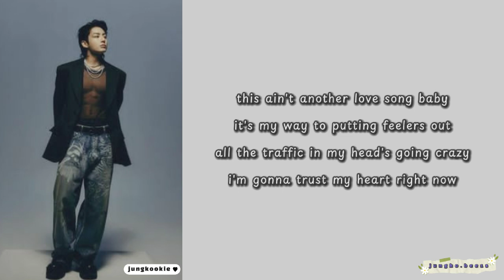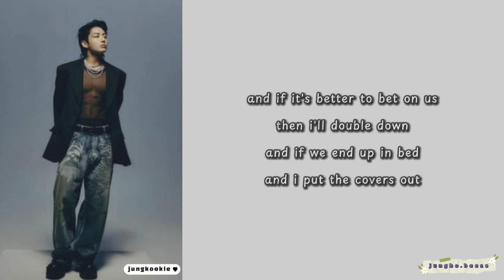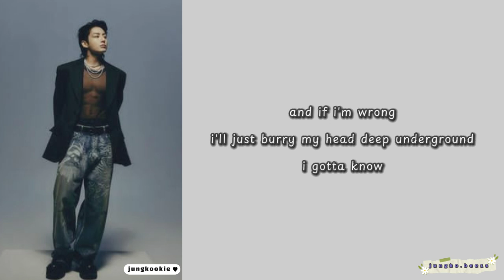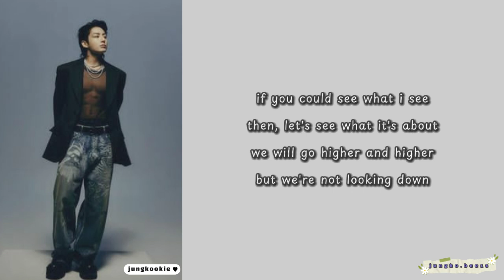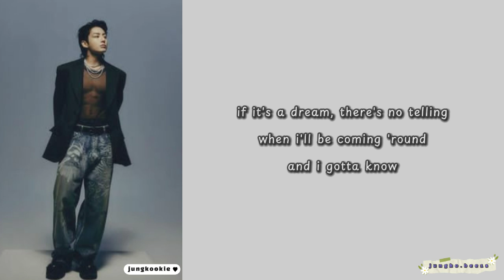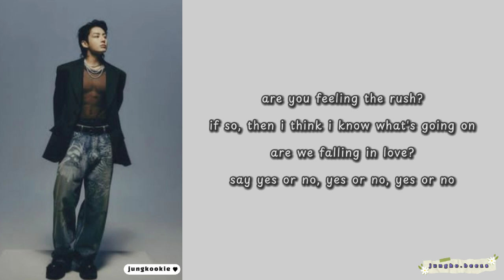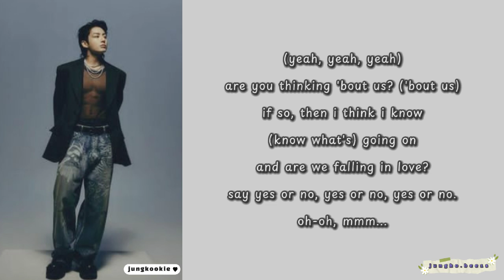Jungkook (정국) - Yes or No | Lyrics Video 가사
credits:
singer    : jungkook of BTS
song      : yes or no
album    : golden
released: 23.11.3 by @HYBELABELS
his voice it's sooo beautiful, his english already damn good too😭💜 i'm waiting for you and your hyungs also. take care and be healthy there, return safely my bunny💜